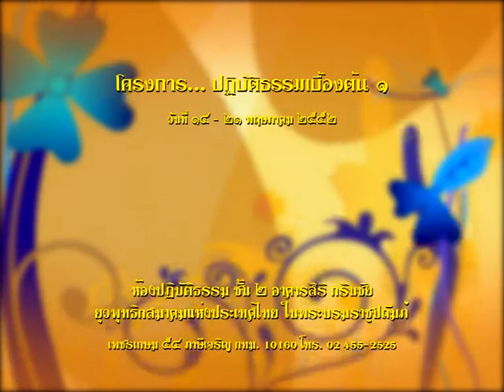พระสมภาร สมภาโร - โอวาทเปิดอบรมวิปัสสนาฯ (14/5/2552)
ปฏิบัติธรรมเบื้องต้น